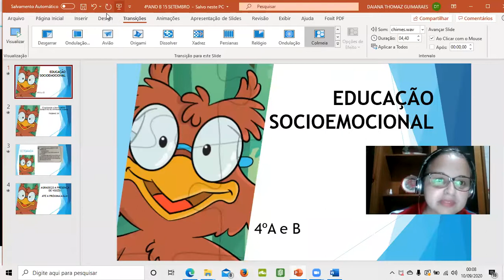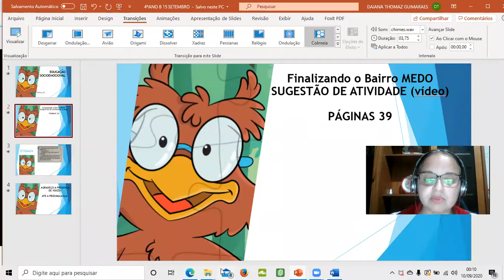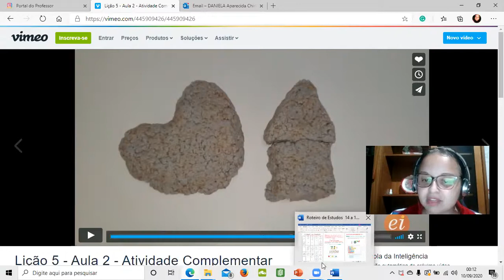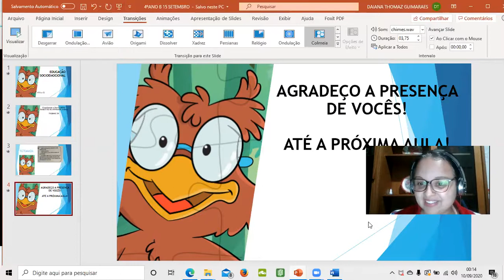4°anos A e B_ Finalizando Bairro Medo.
Atividade: Reciclagem dos medos!